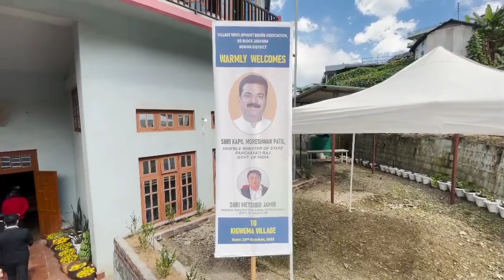Shri. KAPIL MORESHWAR PATIL, Union Minister of State Visits to KIGWEMA VILLAGE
Dated : 29/10/21
Place  : KIGWEMA VILLAGE COUNCIL HALL